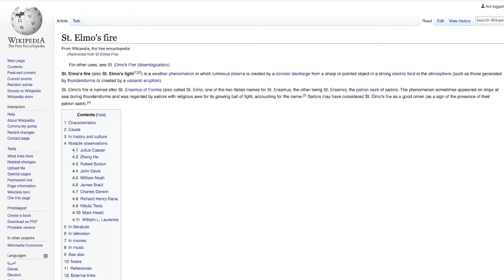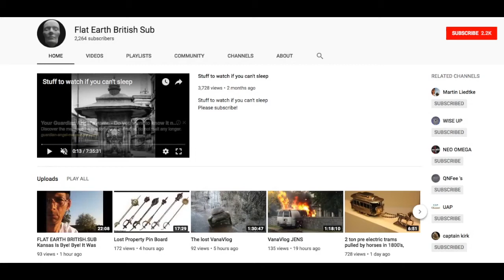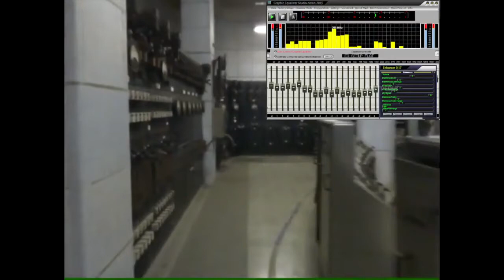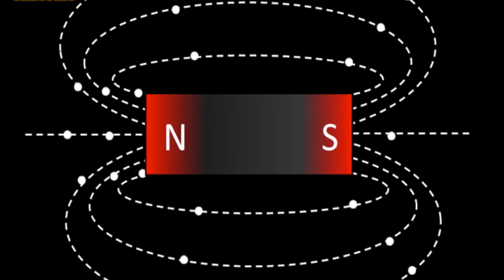St Elmo's Fire, Free Atmospheric Energy - SPACEBUSTERS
You live on a flat plain with dirt under your feet. How much dirt is under your feet nobody knows! Man has only drilled 8 miles into the earth.
The Moon landing was fake, Outer space is fake, Satellites are on balloons and drones. Most events in this life are fake, why? because we live in a control grid!
The biggest lie told to mankind is that God is a trinity of persons. The biggest lie told to mankind about God's creation is heliocentricity.
The Freemason says that you live on a spinning ball, and that you are spinning around the sun, that doctrine came from Jesuit seminaries.
If you believe that you spin around the sun, then you do not believe what the Bible says about the earth, you are a sun worshipper, (2 Kings 23:5) that is the Saturnalia festival.
If you believe in heliocentricity you are worshipping another god.(2 Kings 23:5) if you do not believe God's word, you cannot enter his kingdom. (Rev 21:8 ,John 17:17, Matthew 15:14)

The greatest truth of the Bible is that there is only 1 God. If trinitarians do not get that truth and get saved, (Acts 2:38) then the flat plain that you live on means nothing to you, you are not going to go to heaven anyways. Go to thewordprophet on YouTube and listen to How to be saved, according to the Bible.
If you teach heliocentricity or the trinity you are going against the word of God, those doctrines are not in the Bible. (1 Peter 4:11)

God's word says that everything centers around the son of God, (Hebrews 1:2) not the sun in the sky.
The heliocentricity theory has been pushed in the churches, in Hollywood, TV, & schools for over 100 years. It is called TV programming. Heliocentricity is the big bang.
Humanity has been programmed what to believe in from childhood, on up. You are told some truth sometimes in movies and TV, and lies all the time in the fake news media.
You have the big bang theory 1 side of the coin, & the other side is the evolution of man, with dinosaurs & unicorns.
There was a TV show called As the World Turns, which aired on CBS for 54 years.
The word of God does not say that the world turns. People are under a strong delusion with the trinity & the heliosorcery lie. (2 Thess 2:3 & 2:11)

(2 Timothy 3:16  All scripture is given by inspiration of God,)  Joshua did not tell the earth to stand still, he told the sun and the moon to stand still. (Joshua 10: 12-14 )
The Bible says that the wind and waters, the sun, the moon, and the stars move and not the earth. (Joel 3:18, Revelation 7:1, Joshua 10:12-14, Psalms 19:4-6, and Job 38:31-33)
God made two great lights for the earth (Genesis 1:16) God did not make the earth for the sun, God made the sun and the moon for the earth. The devil tries to twist everything around in God's word. (Genesis 3:1) The spinning beach ball earth theory is just as ridiculous as the theory of evolution.

You live on a flat plain with dirt under your feet, you do not live on a ball. (Genesis 1:29 ,Gen 11:4, Rev 20:9) It is called sea-level for a reason, airplanes fly over the plain of the earth.(Rev 20:9 and Isaiah 40:22)  People have been programmed with witchcraft all of their lives by Hollywood & TV. Hollywood & NASA tell you what the shape of the earth is. The Bible tells you that you cannot know the exact dimensions of the earth. (Proverbs 25:3,Jeremiah 31:37 & Deut. 29:29) God said he spread the earth out.(Isaiah 44:24)  A plane fly's around the circle of the earth, (Isaiah 40:22 ) not around a ball.(Isaiah 22:18) (Job 26:7) is not a ball!

(Job 38:18  Hast thou perceived the breadth of the earth? declare if you knowest it all.) You cannot  measure the width of the earth on a ball.  (Rev 20:9  And they went up on the breadth of the earth,) they did not go around a ball. The word  breadth is used 89 times in the Bible. The word breadth is used to measure from side to side on a flat surface.

The earth is God's footstool, ( Isaiah 66:1) footstools do not spin, they are for resting your feet. The earth is hanging, not spinning. (Job 26:7)  The earth is resting in place, not spinning in place.
(Psalms 93:1, Isaiah 13:13, 1 Chron. 16:30, Psalms 33:8-9) The LORD sits on the circle of the earth, he does not sit on the top of a beach ball. (Isaiah 40:22 ) A Ball and a circle mean two different things. (Isaiah 22:18 ) Every eye shall behold Jesus ( Revelation 1:7)  The reason why every eye will behold Jesus when he comes back to earth is because you live on a flat plain, (Rev 20:9)  and God is sitting on the top of the circle of the earth. (Isaiah 40:22) God spread for the earth (Isaiah 42:5) he did not make a spinning ball. The Bible says that heliocentricity is science fiction.
Jesus descended  into the lower parts of the earth. (Ephesians 4:9) KJV Bible If we lived on a ball, (Ephesians 4:9) would say that  Jesus descended to the center of the earth.

To believe in heliocentricity  is the broad path, to believe what the Bible says about God's earth, is the narrow path. ( Matthew 7:13-14)